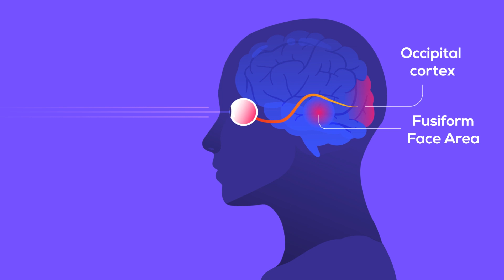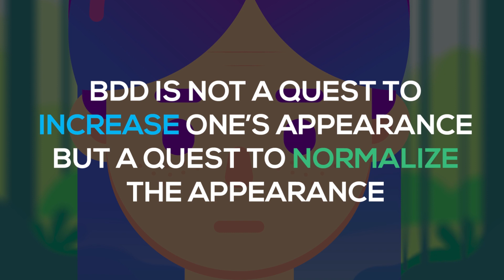Body Dysmorphic Disorder (When the Mirror Lies)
Body dysmorphic disorder is a mental disorder where one is unhappy with their appearance resulting in an obsession with their flaws thereby hindering their ability to lead a normal life. The obsession is more commonly focused on the face, hair, stomach, thighs, or hips. BDD usually starts in adolescence and affects both men and women equally.
Due to the distress caused by the flaws some victims of BDD experience depression, social anxiety, and suicidal thoughts. In addition, they may also experience delusions that other people are constantly talking about their flaws.
The cause for BDD is thought to be an amalgamation of genetics, environmental, psychological, biological, social, and cultural factors. BDD has also been associated with visual processing abnormalities and executive dysfunction. Meaning a victim of BDD has a bias for analyzing fine details rather than looking at the big picture. The Goal of treating BDD is to minimize the false beliefs about the defects as well as minimize the compulsive behavior that follows as a result of it. As BDD shares features with Obsessive-compulsive disorder, the treatment of BDD is similar to OCD and is treated with a combination of medication and cognitive behavior therapy. At present, there isn't any FDA approved drug to treat BDD but antidepressants and antipsychotics are prescribed in order to treat the symptoms of BDD.
BDD is not a quest to increase one’s appearance but a quest to normalize the appearance.